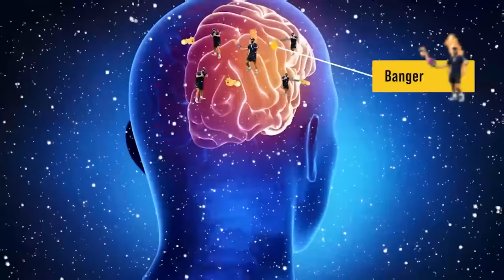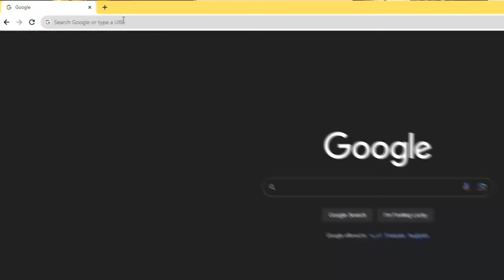How to Beat Bangers in 2024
Join me as I spill the beans on how to take down those hard-hitting Bangers on the court.

Oo and if you want an arctic cold tub at your house, use my code “thatpickleballguy for $150”

➡️ PICKLEBALL SCHOOL PRIORITY LIST: Get early access for the upcoming launch of ThatPickleballSchool  ⬇️

➡️ NEW FREE Video Series. 18 Advanced Tips to Help You Move Up a Level ⬇️

➡️ If buying a Selkirk Paddle ⬇️
...use my code "ADV-thatpickleballguy" to get a digital gift card 7-10 days after you make the order!

My videos are edited by Li Media Content Growth Agency. Want help growing and managing your channel? Apply here:

Timestamps:
00:00